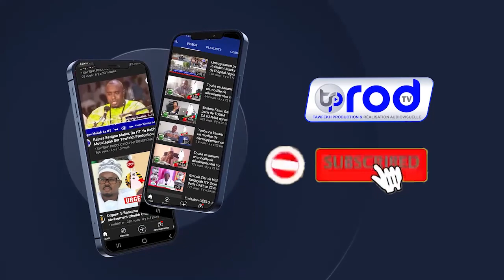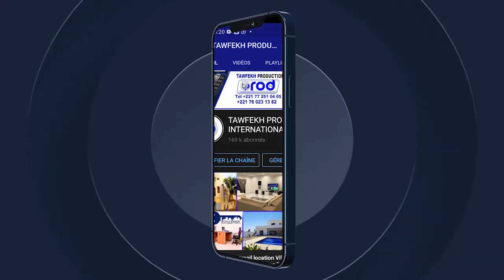NDEYSSANE😭KADDOU YOU AM SOLOU YOU SERGNE BASS KHADIM AWA BA WAH SERIGNE MOUNTAKHA